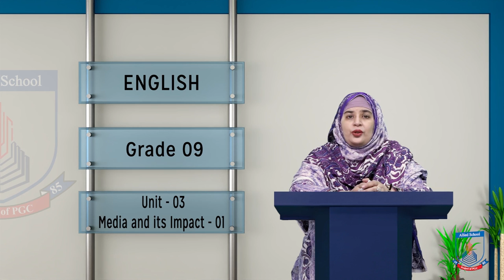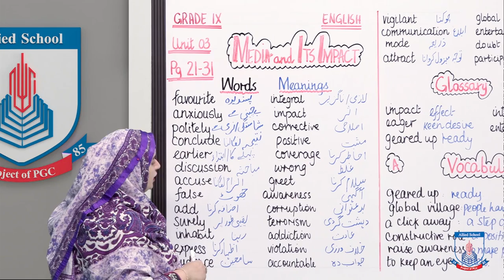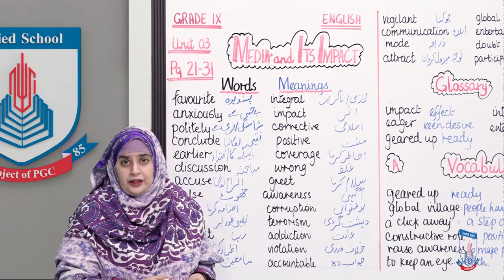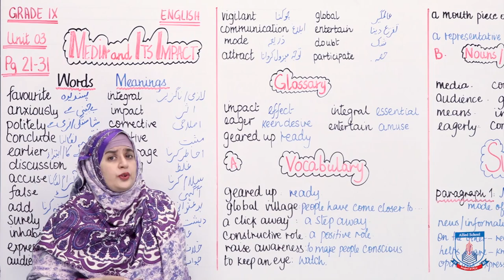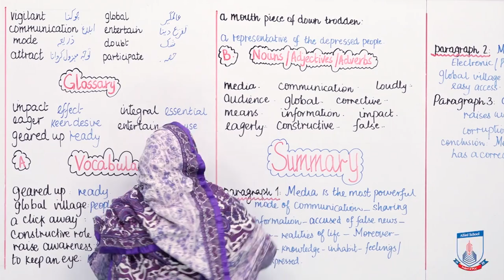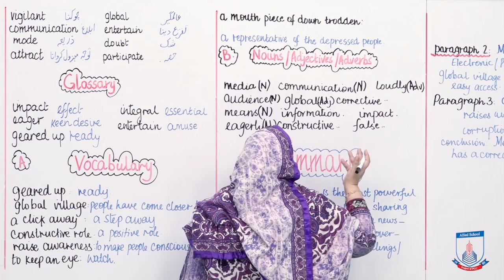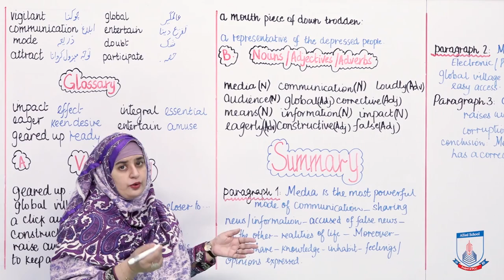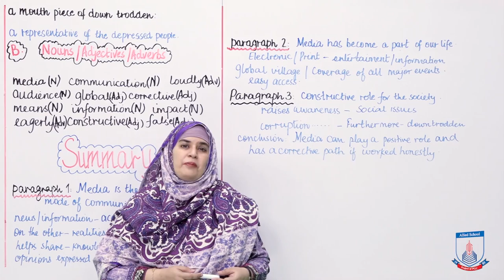Class 9 - English - Unit 3 - Lecture 40 Media and its Impact 1 - Allied Schools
This lecture is a dialogue between a grade IX teacher and her students regarding the positive and negative impact of media on human life